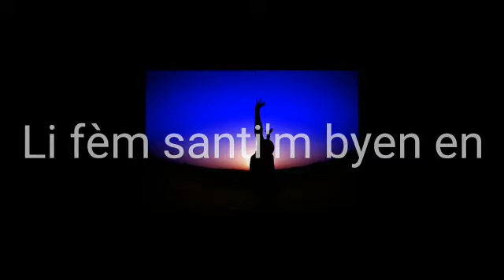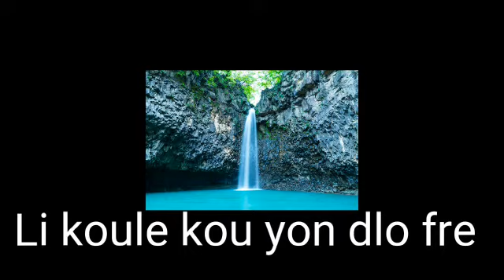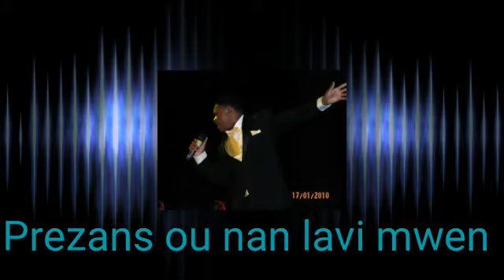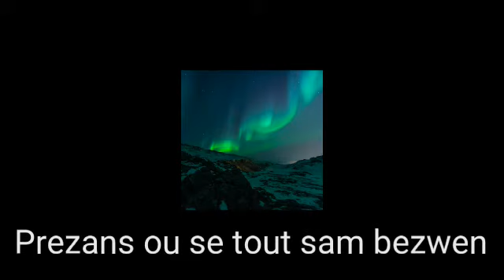PREZANS OU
Julien Janvier